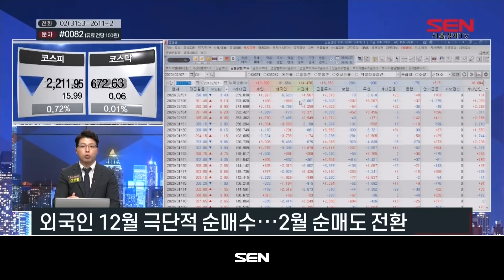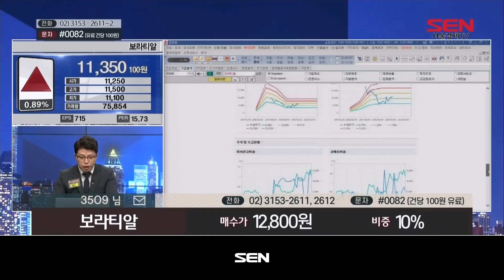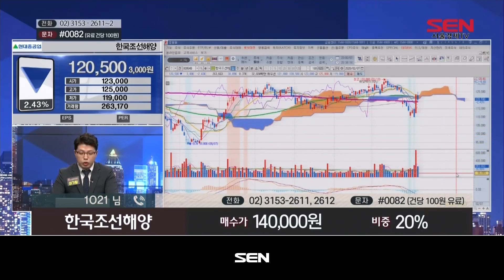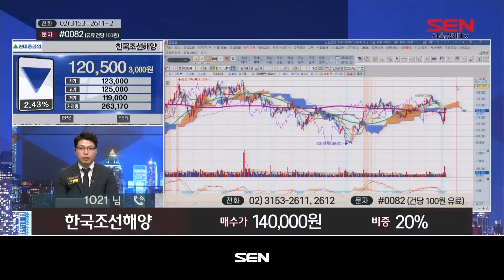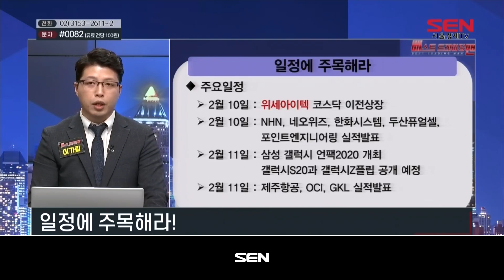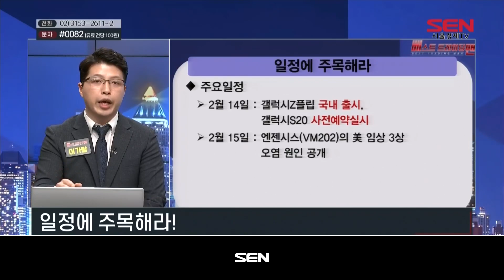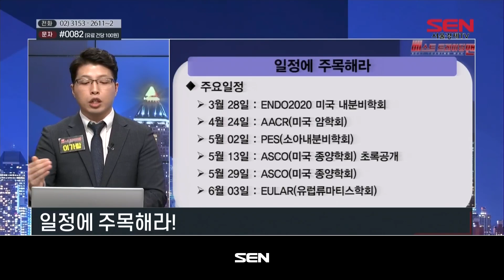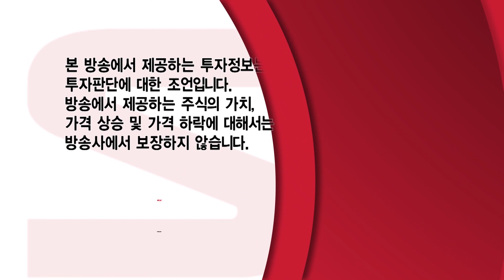베스트 트레이딩 맨 1부_219회_20200207